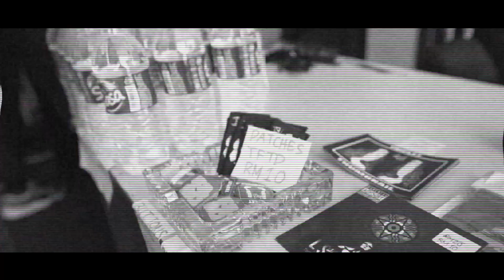ENTERTAINMENTALITY VOLUME.2 THERE'S STILL U IN PUNKDEMIC MAY 2022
Volume 2 celebrate new era of endamic. All local kids & friends are super awesome having fun at the show. Audio and Visual was recorded by NCKD & WeArrive & Borneo ShutterCore Studio at Loudmusicstudio Inanam Kota Kinabalu Sabah. All merchandise by badd666thrift & Entertainmentality. Interviewer by Jass O punk. All copyright by Entertainmentality. ( 28th May 2022 )

Ain't No Shit - Kota Kinabalu Groovy Hardcore punk
Drop - Kota Kinabalu Midwest emo punk
Diskgusting - Tuaran Hardcore Punk
Tone Failed To Destruct - Kota Kinabalu Mathcore